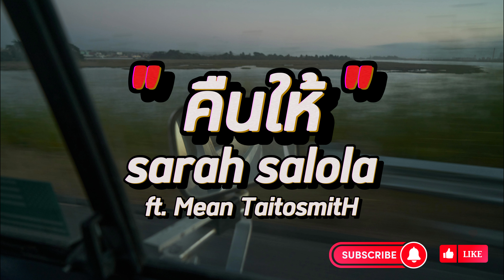คืนให้ - sarah salola ft. Mean TaitosmitH (เนื้อเพลง)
เพลง : คืนให้
ศิลปิน : sarah salola ft. Mean TaitosmitH

รักกับฉันมันคงเหนื่อยใช่ไหม
ที่ผ่านมาขอโทษที่ยื้อไม่ให้ไป
รักอย่างเดียวไม่พอเพิ่งเข้าใจ
ฝากชีวิตที่ฉันมันคง ไม่ดีสักเท่าไหร่
ฉันจะไม่รั้งเธอไว้ก็ขอให้โชคดี
ขอบคุณที่ร่วมทางมามันคงจบเสียที

ก็คืนให้เธอหมดแล้วไม่เหลือสักอย่าง
ก็คืนให้ทั้งชีวิตและฝันที่เคยคุยกันไว้
ก็คืนให้เธอหมดแล้วไม่เหลืออะไร
จะมีแค่เพียงความรักที่ฉันนั้นยังคืนไม่ไหว
มันยังไม่พร้อมคืน

รักแค่ไหนก็คงไม่สำคัญ
เมื่อความฝันและโลกความจริงมันไม่ได้เหมือนกัน